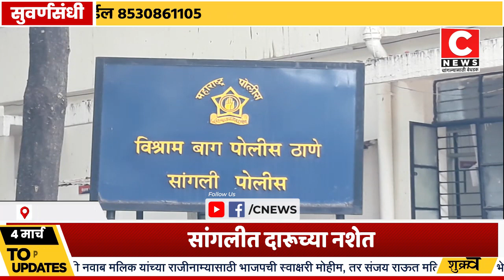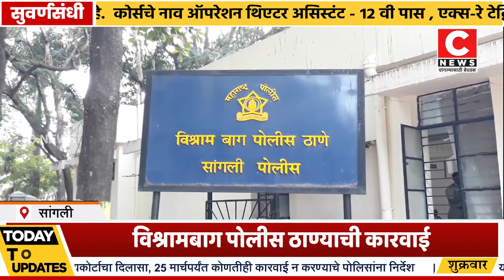सांगलीत दारूच्या नशेत चाकू हल्ला करणारा ताब्यात#सी न्यूज